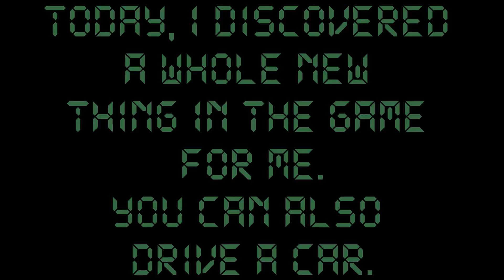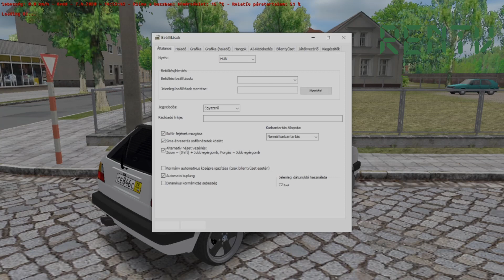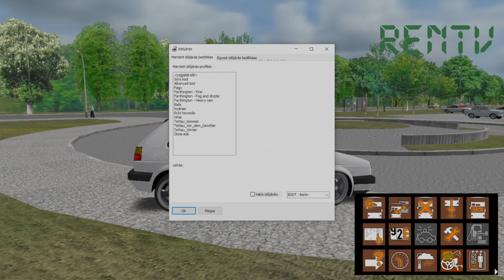OMSI 2 Teszt #1 - Volkswagen Golf 2